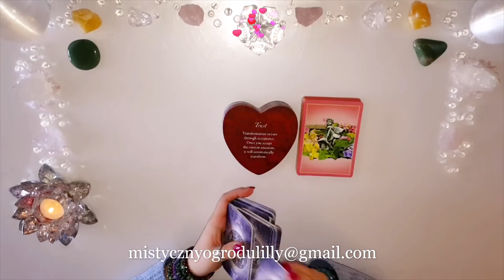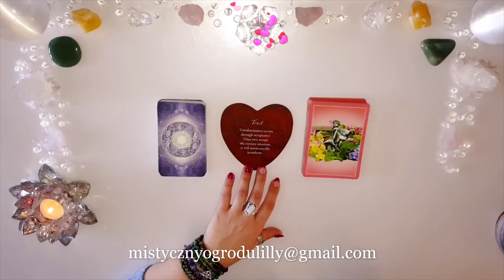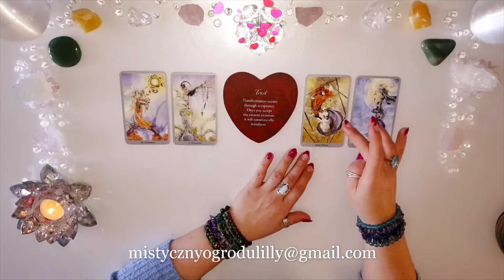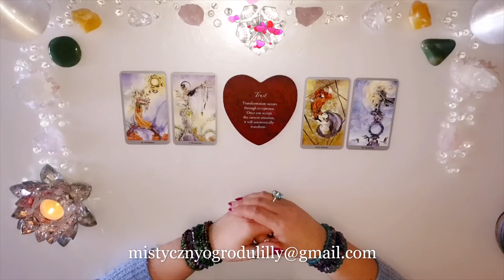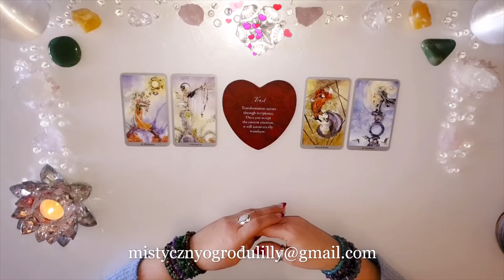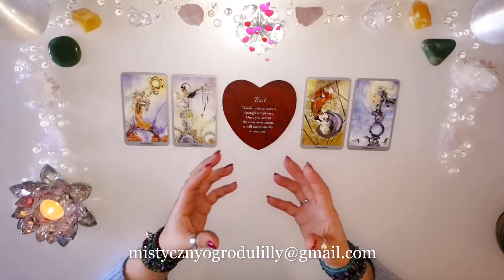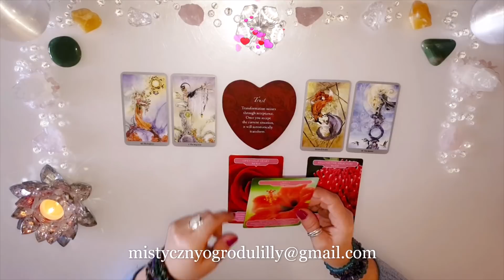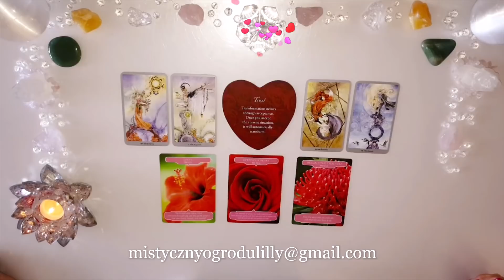Tarot. Miłość. Stań za sobą murem! Pokaż swoje standardy! Zacznij kreować! 💐💗🦢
💗JEŚLI CZUJESZ POTRZEBĘ Odczytu Indywidualnego, Serdecznie Zapraszam💗

🌺🌙💚Jeśli chcesz lepiej rezonować z moimi czytaniami

Jeśli materiał przypadł Ci do gustu:
🌺 Zostaw LIKE

Cieszę się, że JESTEŚ tutaj ze mną💗🥰🤗
Utulam🤗
Lilly💗